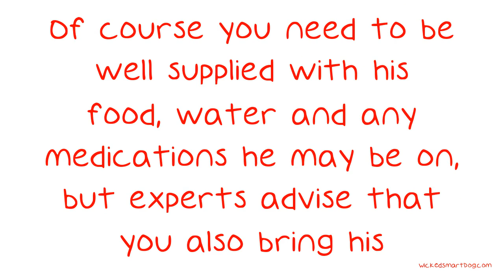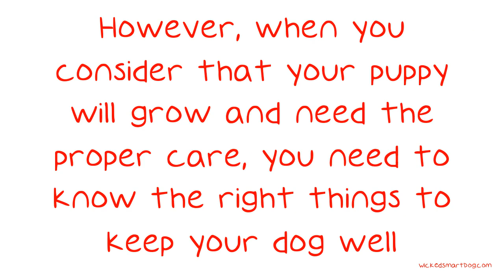All You Need To Know About Caring For Dogs.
All You Need To Know About Caring For Dogs. Aren't puppies adorable? They are fun and adorable, but that's not all. Sooner or later your adorable puppy will grow into a dog. He will still be adorable, but he will need you to make sure that he is living a healthy lifestyle.